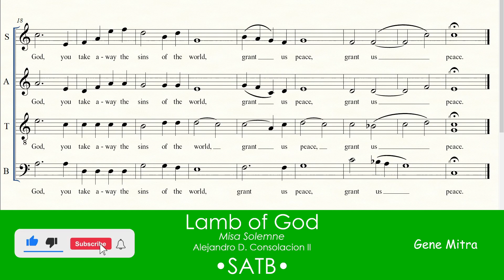Lamb of God (Misa Solemne) • SATB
Lamb of God • Choir Guide
Misa Solemne